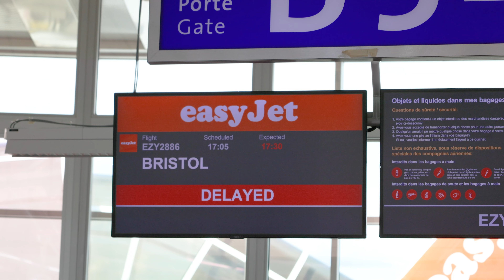Flying from Geneva to Bristol